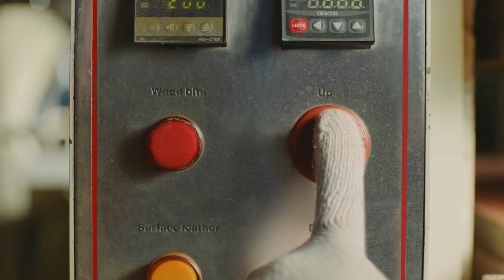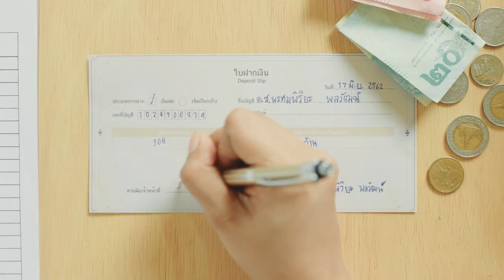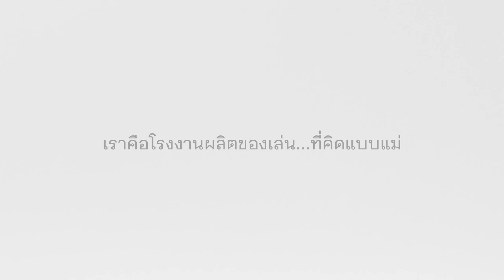PlanToys | Mom-nufacturer's Talk (short)